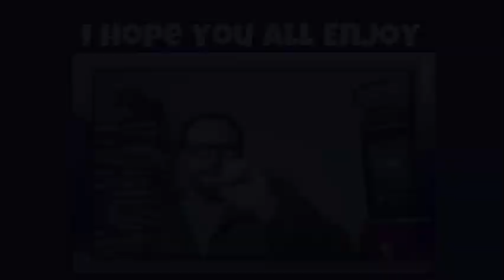Exploring Election Predictions Democrat Triumph or MAGA Super-Majority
Thanks to @POPS for his thoughts during this video
This Video is Part Of: Reality Based Politics #6: POPS, aka Brandon Jones + US Election Coverage 2024,